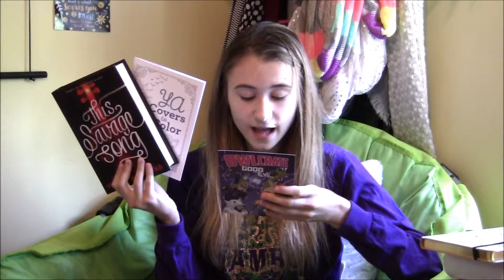OwlCrate Unboxing July 2016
The theme of the July box was good vs evil! The august theme is Fantasy Times at YA High!